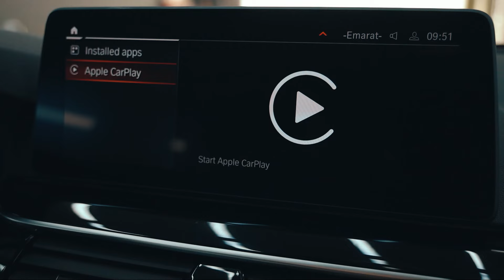Entertainment System Upgrade!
Upgrade Your Entertainment System From ID6 to ID7 MGU!

German Expert Team is specifically focused on providing Highly Skilled Technicians and Quality Services, resulting in Customers Satisfaction

الرفاهية من منظور جديد!

يركز فريق جيرمان اكسبرتس بشكل خاص على توفير فنيين ذوي مهارات عالية وخدمات عالية الجودة.. فرضاؤكم غايتنا.

📞 800 EXPERTS or 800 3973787